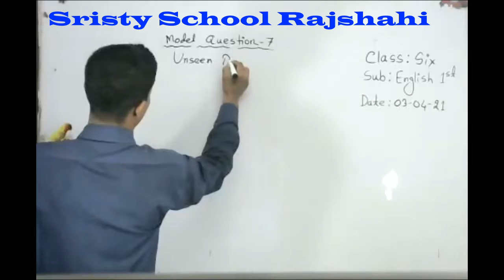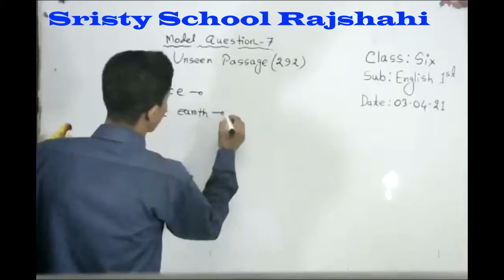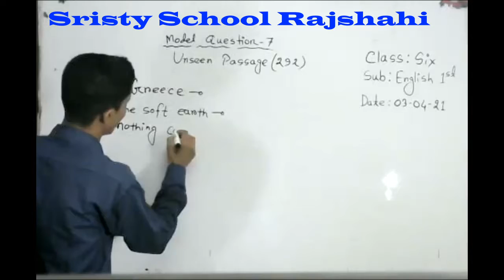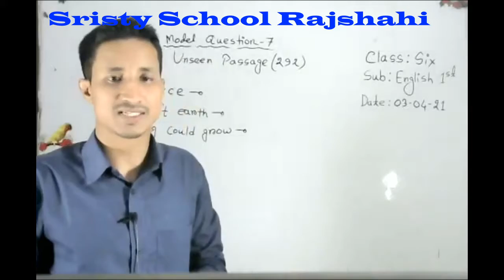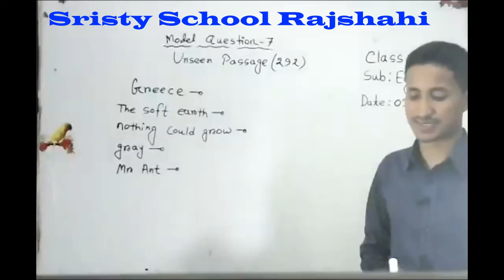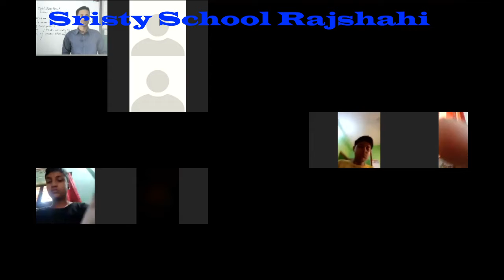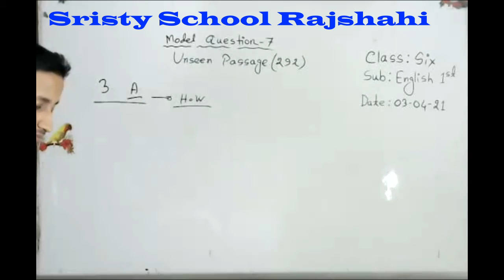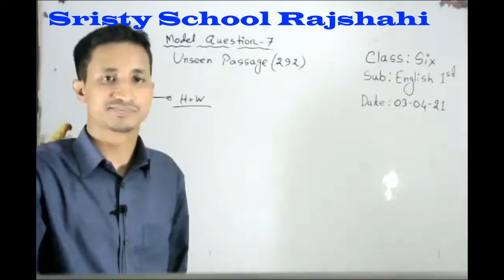Live Class Six English 1st 03 04 21